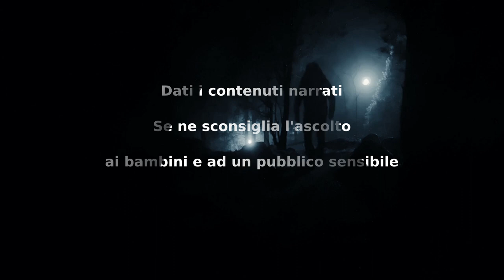Cosi vicino, cosi lontano - CreepyPasta ITA